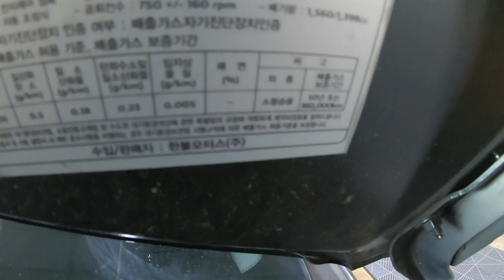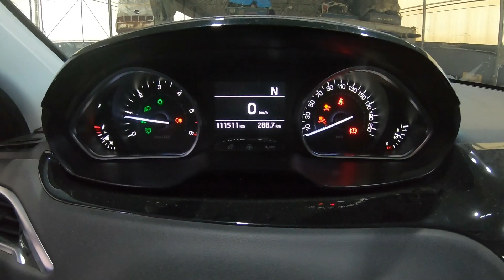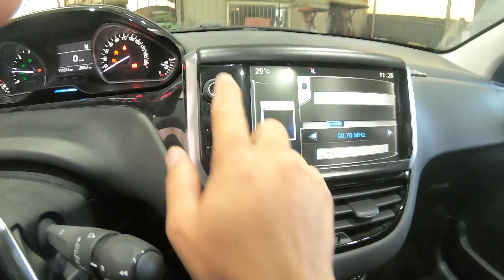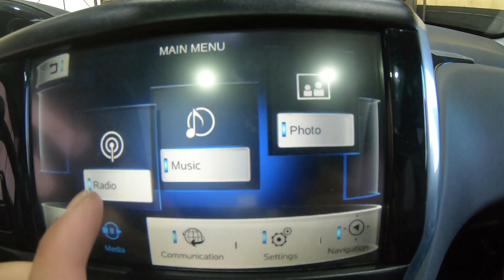003820 peugeot 208